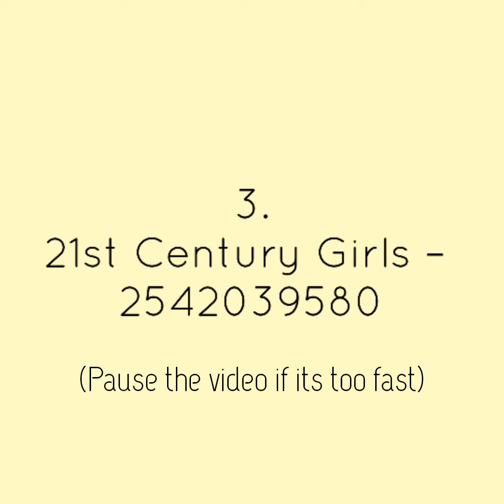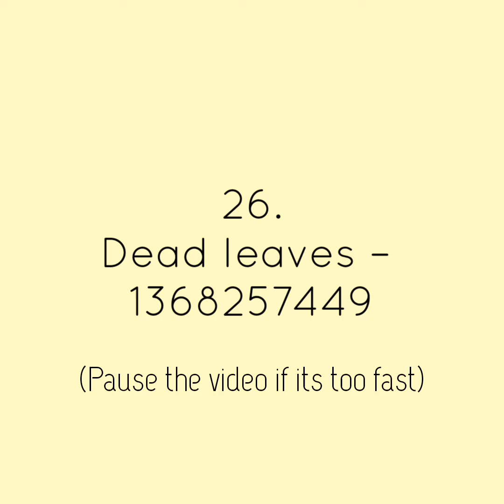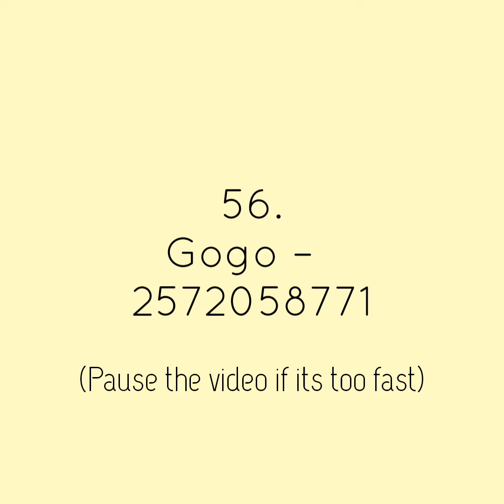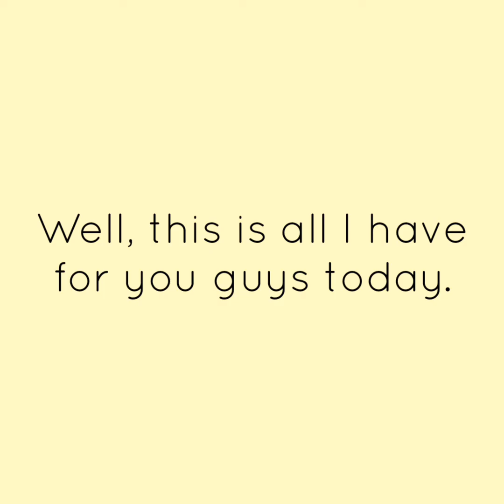BTS songs Roblox IDs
In today's video, I would be showing you guys all the BTS song IDs that you can get in Roblox!
 This video is more different than the rest as I am deciding to try out newer things and to widen my YouTube Channel, just by a game - Roblox.

This would let me know what kind of videos you guys would prefer to watch.

Thus, do not be shocked if I post like this kind of videos, its just for me to know what kind of videos my viewers prefer. If you have any opinions, be sure to comment it in the comments section down below :D

Do let me know what videos you would like me to film and make.

 Do remember to turn on the bell for post notification and would let
 you know when I post a new video.

*faq*

1. what editing software do you use?

For this video, I used the free version of inshot

2. what app do you use to do your thumbnail?

For this video, I used canva.

you can use this link if you want to also make thumbnails like mine and earn a canva credit :

 I hope y'all have an amazing day and bye :) !!